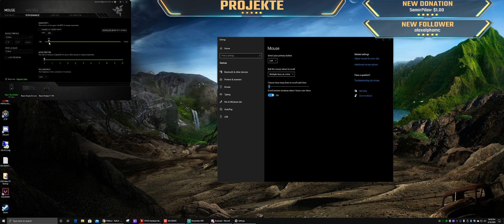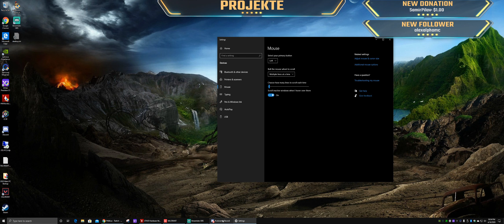VALORANT - DROPS ENABLED - PROJEKTE TIME!